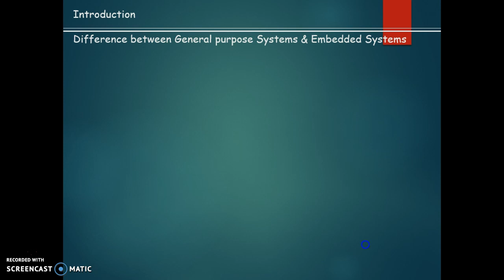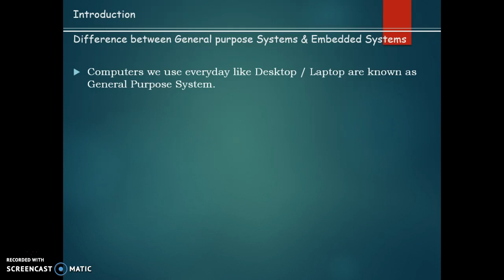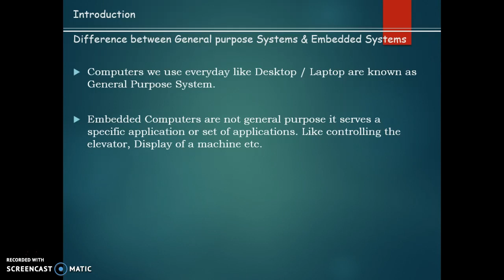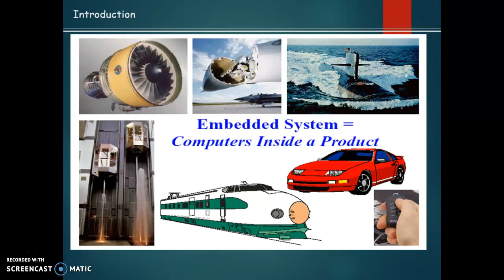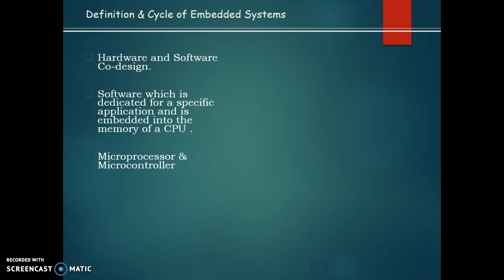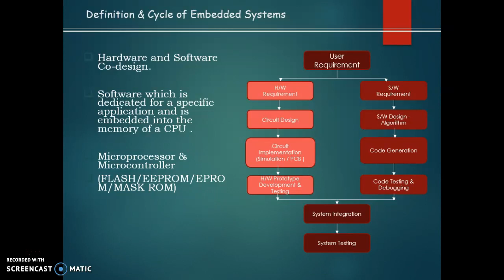Introduction to Embedded Systems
1st Part of Introduction to Embedded Systems :  in Bengali Language